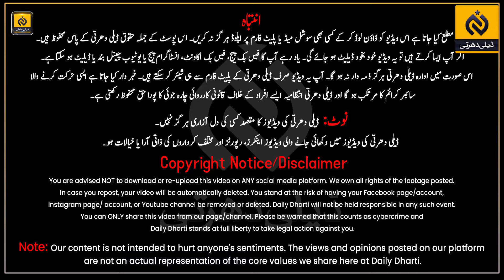Naand Bhabhi Sy Larai | Khatoon ne Ghar Choor Diya | Deikhoo Tv